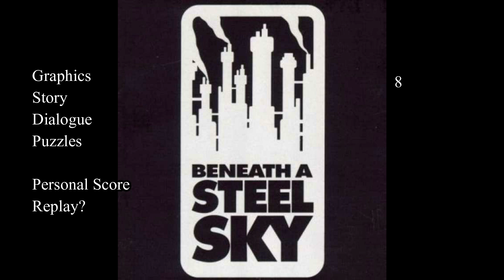Confronting LINC: Beneath A Steel Sky (1994) Ending, Alternate Ending, and Final Review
25:45 - Alternate Ending
26:57 - Review and Score

Final part of one of my top 10 favorite games of all time: 1994s Beneath a Steel Sky!

Getting ready to play the newly released (after 26 years) sequel, its time to revisit one of my all time favorite games.

After being abducted by brutal soldiers and his kinfolk butchered, Robert Foster finds himself in Union City - a vast metropolis under the tyranny of a fascist AI. Alone, save for the circuit board of his best friend, Foster must discover the sinister truth - and why they specifically came for him.

I started making YouTube videos the end of March as a way to practice video editing and cure my boredom in self quarantine. I focus mostly on retro PC gaming while I talk about the history of the games and tell boring stories from my childhood as the games spark nostalgic memories as I play.